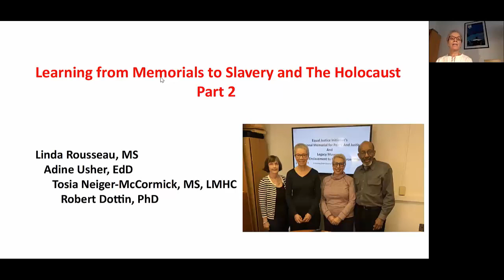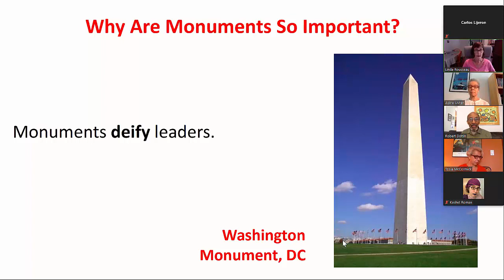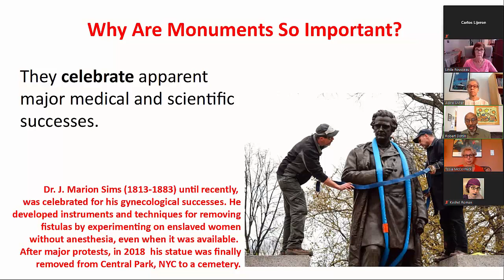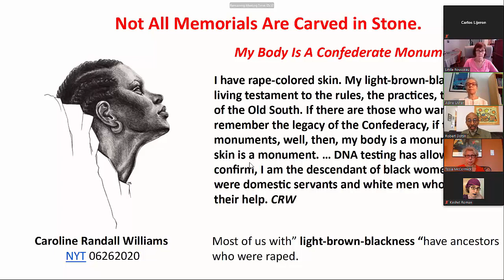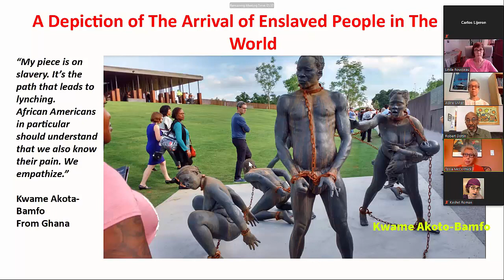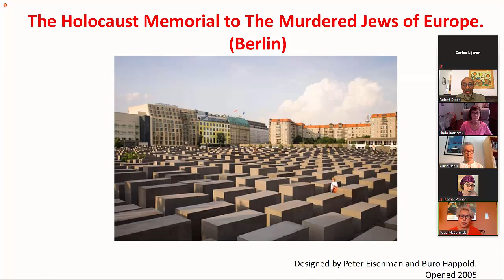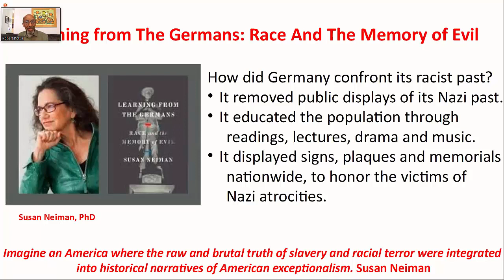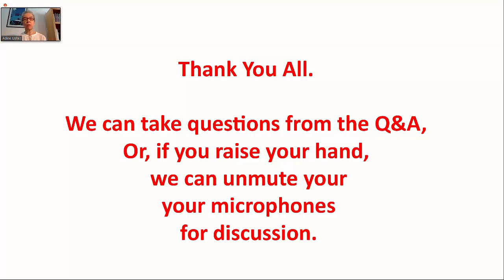Learning from Memorials to Slavery and the Holocaust, Part 2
An edited recording of a virtual program of August 22, 2020, hosted by the Irvington Public Library. This footage has been edited to include re-recorded segments due to technical issues in the original recording. Original program summary follows:

"Memorials and their symbolic power have been much in the news lately. What is their significance? Why do they arouse such strong emotions? What can we learn from their construction and destruction, that could transform our thinking, our society and the world? Honest history, truly equitable education and personal commitments to antiracism, are only some of the important lessons. In this second chapter we hope to spark discussion and commitment to solving these critical issues. They have grown more urgent since the October 2019 discussion by our group, The Montgomery Four, at the Irvington Library.

Linda Rousseau MS is an activist for prison reform, and a direct descendant of people who owned slaves on a plantation.
Adine Usher EdD is an Educational Specialist for People with Disabilities and an African American activist.
Tosia Neiger-McCormick MS LMHC is a Mental Health Counselor and educator, a human rights activist and a member of the only family known to escape intact from the Krakow Ghetto during the Holocaust.
Robert Dottin, PhD is a Professor of Biology (Genetics) and a Black activist with Caribbean roots."